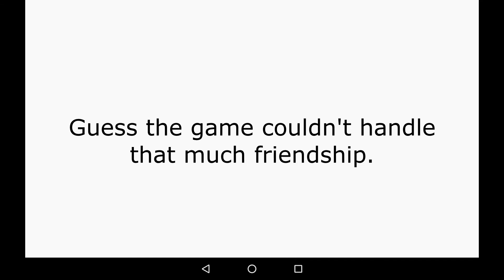Fate/Grand Order part 264: summoning Aŋra Mainiiu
Angra Mainyu, the original Avenger, was secretly added to the game along with the Fate/Accel Zero Order update. He can be only summoned with Friend Points, and his rarity puts 5-star Servants to shame. I have 1.2 million FP. Let's see how long it takes. Sped up and set to the Grand Battle theme to make it actually somewhat fun to watch.